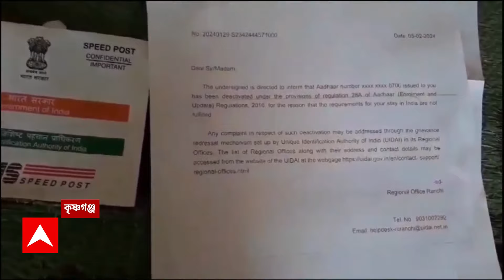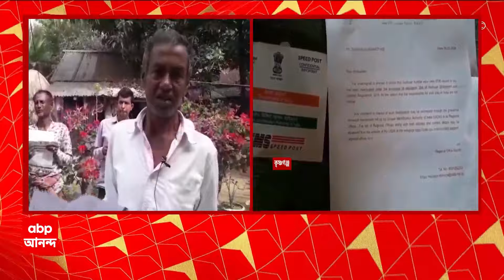Adhaar Card: কৃষ্ণগঞ্জ বিধানসভা কেন্দ্রে একাধিক গ্রামে ৫০ জনেরও বাসিন্দার আধার কার্ড বাতিল করা হয়েছে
West Bengal News: জামালপুরের (Jamalpur) পর কৃষ্ণগঞ্জেও (Krishnagung) আধার বাতিলের অভিযোগ! কৃষ্ণগঞ্জ বিধানসভা কেন্দ্রের বাবলাবন, নিধিপতা, গোবিন্দপুর, টুঙ্গি, কাদিপুর-সহ কয়েকটি গ্রামের ৫০ জনের বেশি বাসিন্দার অভিযোগ, তাঁদের আধার কার্ড বাতিল করা হয়েছে বলে চিঠি এসেছে বাড়িতে। এ প্রসঙ্গে কৃষ্ণগঞ্জের সমষ্টি উন্নয়ন আধিকারিক সৌগত রায়কে ফোন করা হলে, তিনি জানিয়েছেন, আমরা চিঠি দেখেছি এবং ঊর্ধ্বতন কর্তৃপক্ষকে জানিয়েছি। যদিও সরকারিভাবে এখনও পর্যন্ত কোনও নির্দেশিকা আমাদের কাছে এসে পৌঁছয়নি। ABP Ananda Live